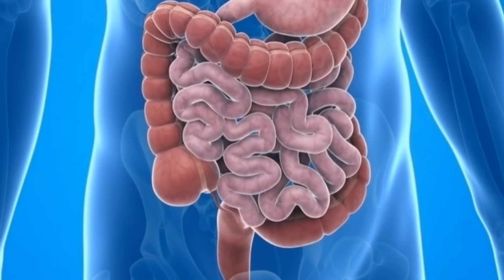【衝撃】日本人だけが持つ特殊能力10選！！外国人にはない優れた体質とは？！【funny com】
日本人だけの特殊能力と聞いてどんなことを浮かべますか？
外国人と違うのは実は外見だけじゃなかったんです。
そこで今回はそんな日本人だけが持つ10の特殊能力をご紹介します。

【関連動画】